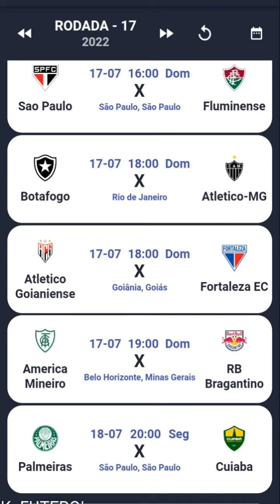PRÓXIMA RODADA DE JOGOS DO BRASILEIRÃO 2022 CAMPEONATO BRASILEIRO 2022